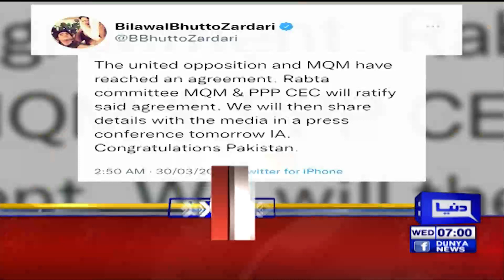Dunya News Headlines 7 AM | 30 Mar 2022